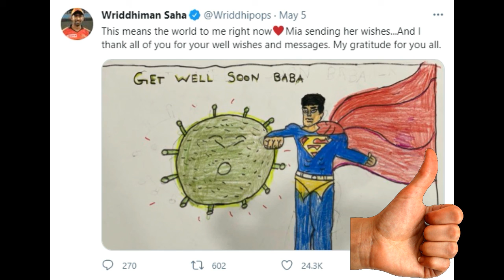बाबा जल्दी ठीक हो जाओ’, ऋद्धिमान साहा की बेटी ने बीमार पापा के लिए लिखा इमोशनल मैसेज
IPL 2021: Despite being in the bio-bubble, IPL 2021 has been suspended indefinitely after several players and support staff were found to be infected with the corona. Sunrisers Hyderabad player Wriddhiman Saha has also been hit by Corona. Riddhiman Saha's daughter has written an emotional message to the father's name.

Wriddhiman Saha who is currently undergoing treatment has shared a picture sent by his daughter. A photo sent by his daughter has made his day. In this picture, Saha is seen as Superman, fighting against the coronovirus. At the same time, it is written on this picture, Baba to recover quickly.

Saha shared this picture on her social media account and wrote, 'This picture is my whole world for me right now. Mia has sent her best wishes and I thank all of you guys for your wishes and messages. My gratitude to all of you. '' Note that KKR players Varun Chakraborty and Sandeep Warrior were stunned after being found corona infected. Later, Hyderabad players Wriddhiman Saha and Delhi Capitals' Amit Mishra were also hit by Corona. Currently all the players are being treated under the supervision of a doctor.
THE MYSTERY WORLD NEWS#